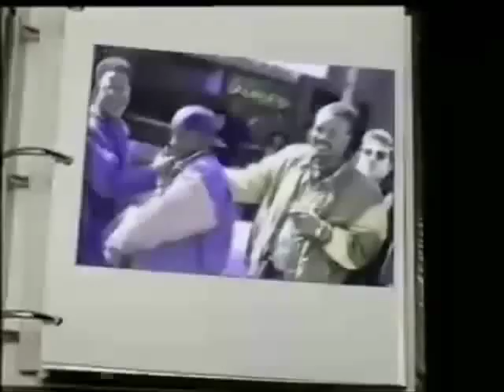BOYZ II MEN.U KNOW..avi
photo-video boyz 2 men.u know